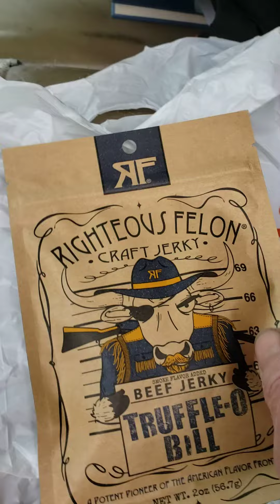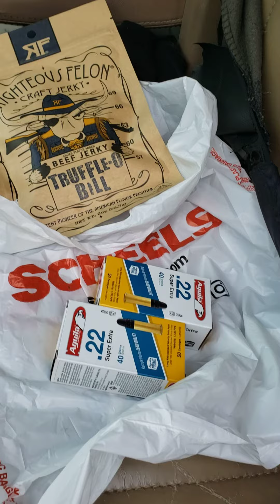22 ammo run at Scheels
22  ammo run at Scheels